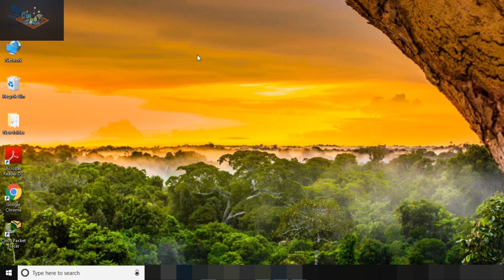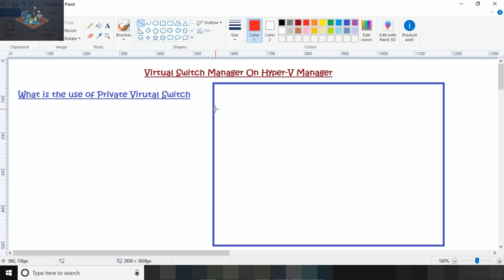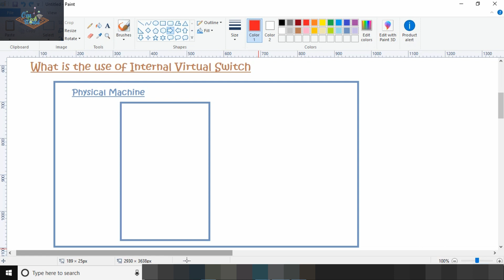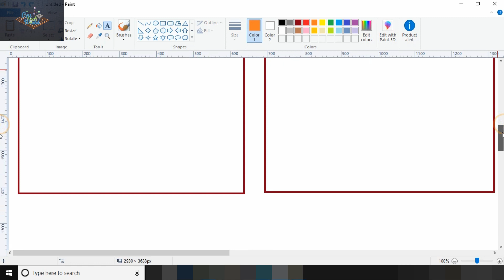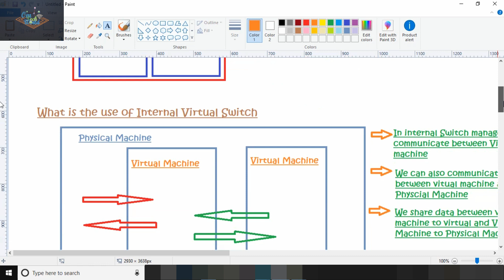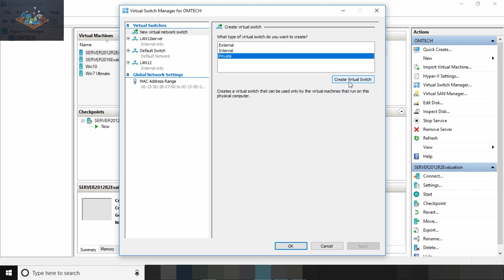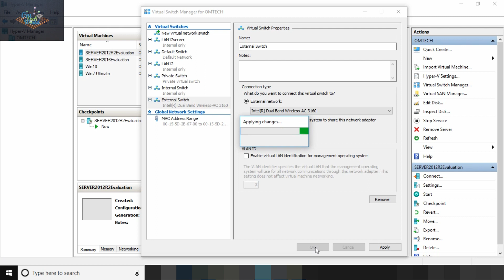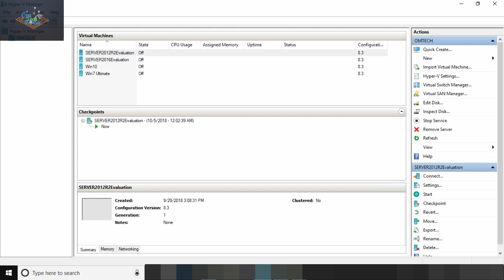Explain External, Internal and Private Hyper-V Switch Manager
Hello Friends Maine Is Video Mai Microsoft Hyper-v Manager k Virtual Switch k bare mai explain kiya hai.  Hum ismai 3 tarike k virtual switch create karne k option milte hai, External, Internal, and Private. Is video mai humne yahi jana hai ki Ki in 3 Virtual Switch mai kya difference hai or inhe kab use karte hai.